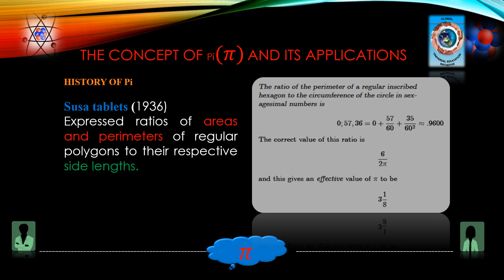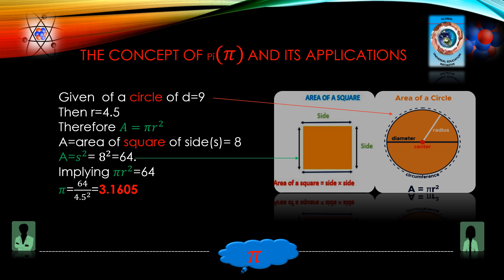Pi AND ITS APPLICATIONS PART 1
@bestheritage6110ERNESTSTV History of Pi and its mathematical application